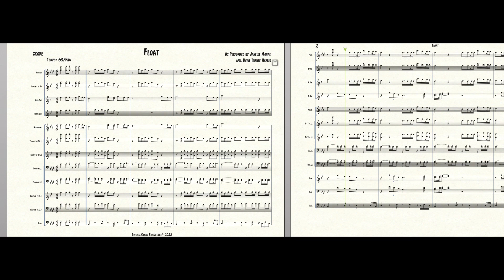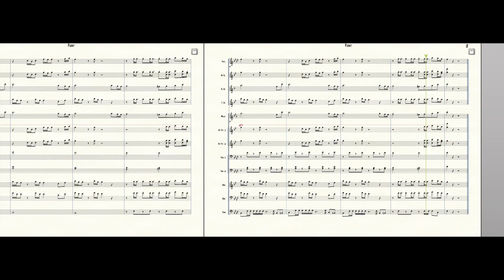Float - Janelle Monae (marching band arrangement)